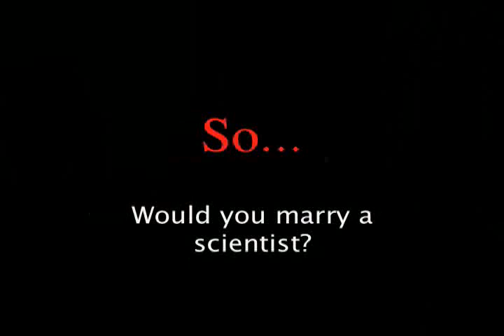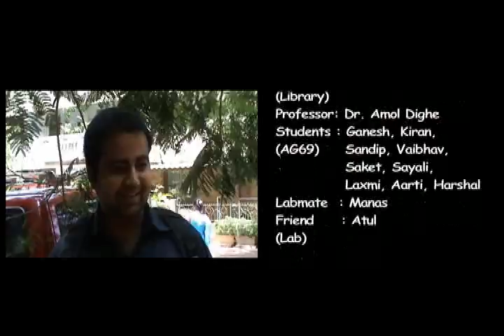shaadi res in part3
Story of a rocking scientist, Part 1 This film was designed and created by आाम्ही, a group of TIFR students consisting of Supriya, Neha, Bhargav, Harshal, Swanand and Nikhil, under the SCIROX 09 competition.